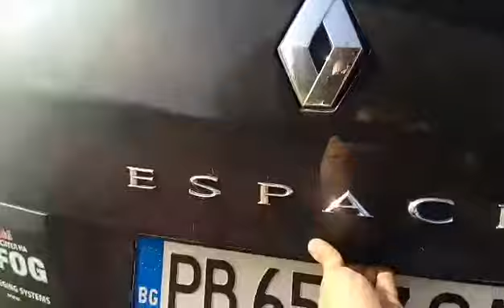Flex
Демонстрация на генераторът за мъгла Flex за охрана на мобилни обекти.